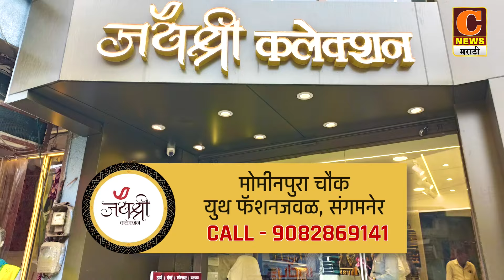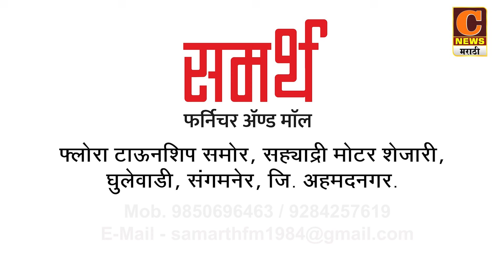संगमनेर - जिजामाता इंग्लिश स्कुलमध्ये स्वातंत्र्यदिनी राष्ट्रध्वजाला मानवंदना